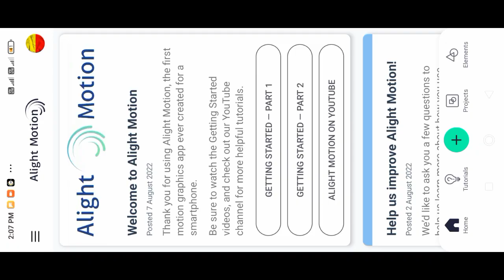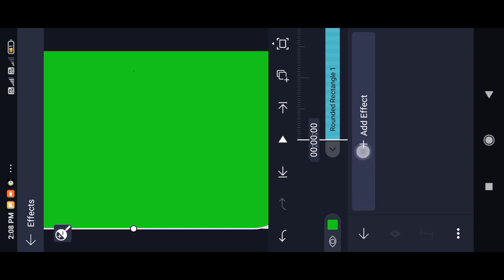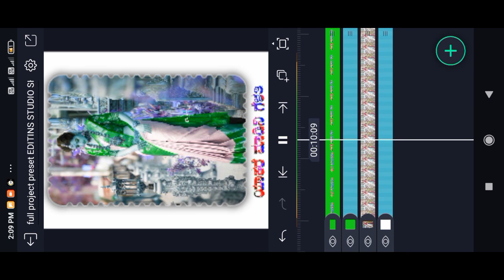ಮರತಾಳೆನೋ ಹೈಸ್ಕೂಲ ಗೆಳತಿ ವಿಕೆ How To Trending Liyrcs Status alight motion video editing kannada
ಪ್ಲೀಸ್ ಸಬ್ಸ್ಕ್ರೈಬ್ ಮಾಡಿ ಕಾಮೆಂಟ್ ಪ್ಲೀಸ್ ಲೈಕ್ ಶೇರ್ ಅಂಡ್ ಕಮೆಂಟ್ಸ್

ಟೆಲಿಗ್ರಾಂ ಗ್ರೀನ್ ಸ್ಕ್ರೀನ್ ವಿಡಿಯೋ ಅಪ್ಲೋಡ್ ಮಾಡಿದ್ಯಾ ನೋಡಿ